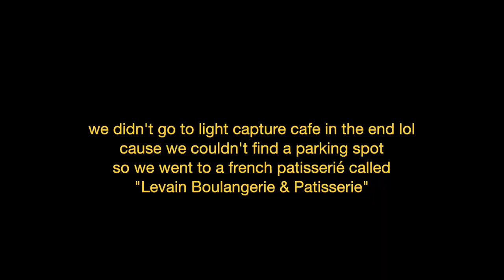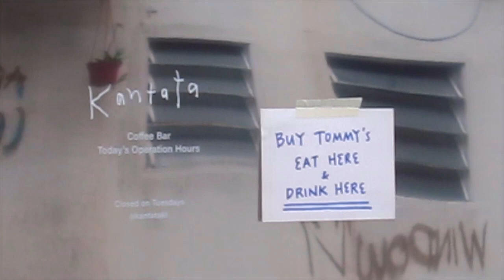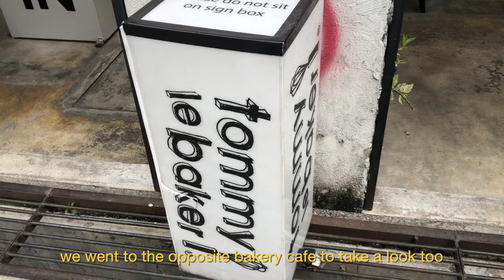another film experience vlog (ft. minolta af-tele & nikon f50) // shannonpsl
hello! i'm back with another film experience vlog after my 3rd attempt! ❤️ it was a difficult journey to get good film shots result honestly considering i'm still an amateur in film photography... but i'm still in the midst of learning and improving my film photography skills! ✨ hope y'all will enjoy watching this video!

*this video has 2 film camera used as my friend brought hers as well! Both of us used Kodak Colorplus 200 film in this video.

xoxo
shannonpsl